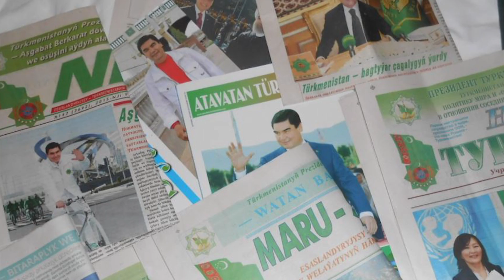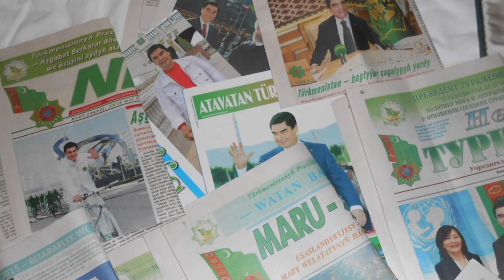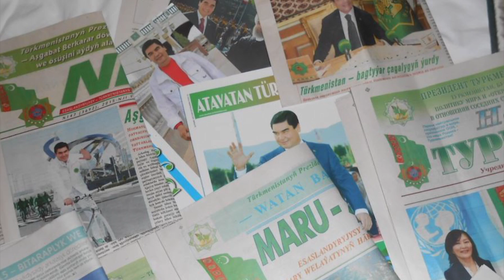Serhetsiz reportýorlar: Türkmenistan – dyngysyz giňeýän “gara girdap”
“Serhetsiz reportýorlar” guramasy dünýäde metbugat azatlygynyň ýagdaýy boýunça ýaýradan täze ýyllyk hasabatynda Türkmenistany 180 ýurduň arasynda 178-nji orunda ýerleşdirdi.